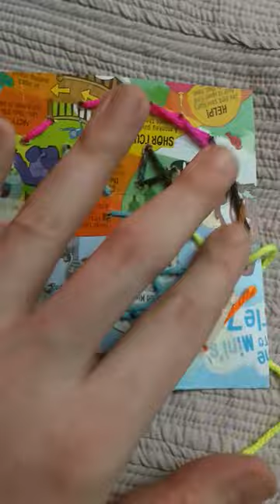Lacing Cards with Mr. Justin from STEM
Draw a simple shape, object, animal, etc.

Using a sharp pencil, punch holes around the lines of the design. They should be at least an inch apart to avoid tearing.

Wrap one end of a length of yarn with tape and pinch to shape into a point. This helps avoid fraying.

Lace the yarn through all of the holes. Try using different colors for multiple objects in a picture and try different lacing techniques to practice motor skills